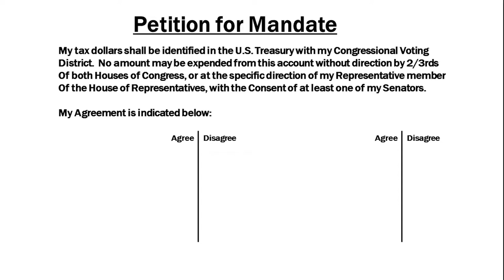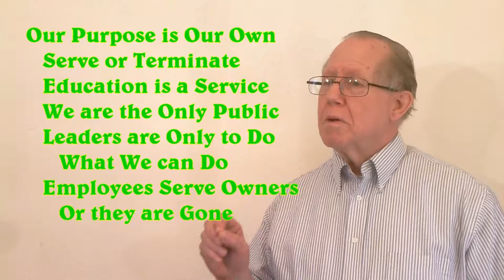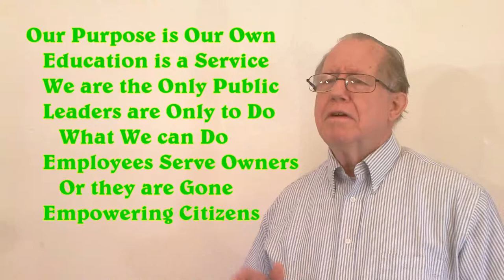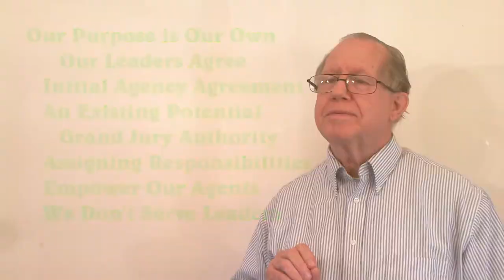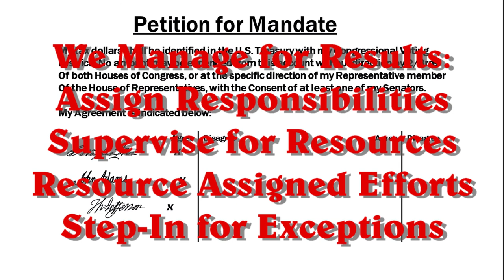Unizor - US Citizen Toolbox - Management Basics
Unizor - US Law - Management Basics

The purpose of this section is empowerment through citizen efforts for establishing exception management over various levels of government. Where the government approach of today would favor revolution, and remaking of government, the performance approach is mandate. It is people simply taking charge and directing what has value to people as the only party in interest.

The first direction of action is to eliminate waste, putting a halt on those government efforts that do not deliver value to people. It is to eliminate demands for citizen time and resources in support of government activities and spending.